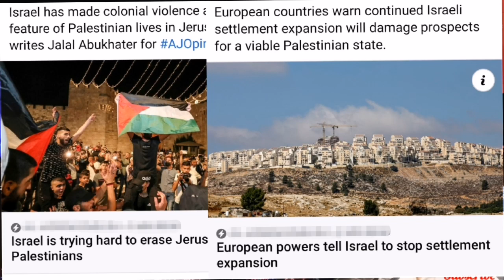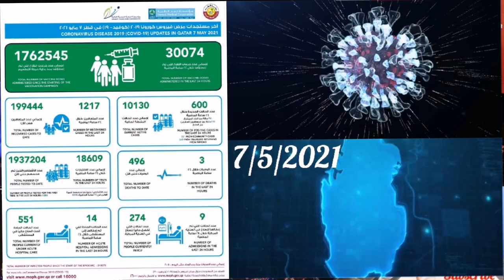🔴Qatar news today His Highness the Amir Sheikh Tamim bin Hamad al-Thani issued Amiri Order No. (1) o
His Highness the Amir Sheikh Tamim bin Hamad al-Thani issued Amiri Order No. (1) of 2021 relieving Minister of Finance Ali Shareef al-Emadi from his position, and that HE Minister of Commerce and Industry Ali bin Ahmed al-Kuwari, shall be entrusted, in addition to his duties, to carry out the duties of the Minister of Finance...!

The Ministry of Public Health Friday announced 600 new Covid-19 cases, 3 new deaths and  1217 recoveries...!

US military experts expect the body of China's Long March 5B rocket to come down to Earth on Saturday or Sunday..!

European countries warn continued Israeli settlement expansion will damage prospects for a viable Palestinian state..!

India added 1.57 million COVID cases and over 15,100 deaths this week alone...!

The devastation created by the pandemic and GOI’s lack of strategy have forced me to write to the PM once again.

I hope my suggestions, to track the mutations & data scientifically, vaccinate extensively and offer financial support to the vulnerable sections, are considered in time bound manner.

We stand together in this battle against the pandemic...!